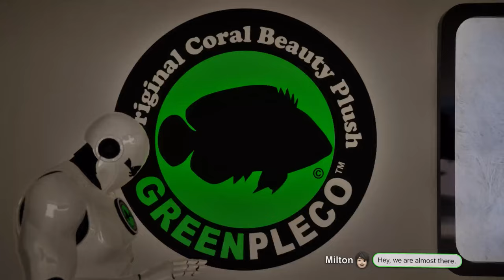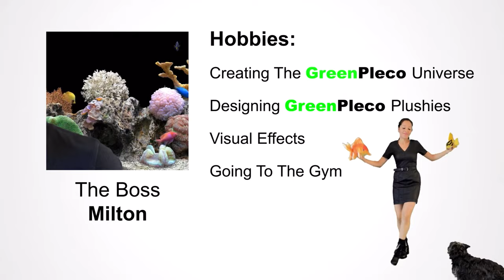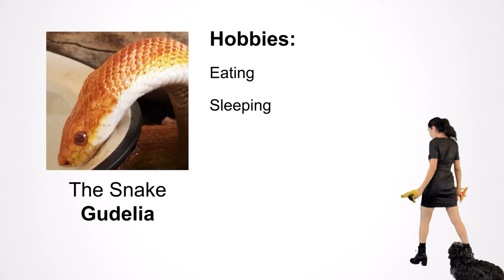GreenPleco Universe 001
Enjoy the first of many to come GreenPleco Universe videos. Meet the GreenPleco crew and see the GP Universe for the first time. Buckle up and fly with us on the amazing AeroPleco to view our Headquarters from above.

 GreenPleco.com